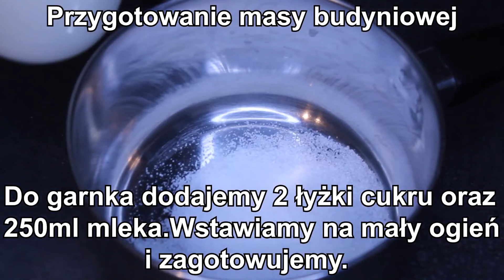😍CHMURKA - IDEALNE CIASTO Z DELICJAMI - PRZEPIS WYSTRZAŁOWA KUCHNIA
🔴📑PRZEPIS:

SKŁADNIKI NA CIASTO:

4 jajka
szczypta soli
2/3 szklanki cukru
2/3 szklanki przesianej mąki pszennej
1 łyżka przesianej mąki ziemniaczanej
1 i 1/2 łyżeczki proszku do pieczenia

WYKONANIE:

Do osobnej miski dodajemy przesianą mąkę pszenną, przesianą mąkę ziemniaczaną, proszek do pieczenia i dokładnie mieszamy.
Do ubitych jajek stopniowo dodajemy suche składniki i dokładnie mieszamy.
Pieczemy około 15 minut w 180 stopniach.
Po upieczeniu i wystudzenia ciasta musimy wyrównać górę.

PRZYGOTOWANIE GALARETEK:

1 galaretkę cytrynową zalewamy 3/4 szklanki gorącej wody, mieszamy i odstawiamy do wystudzenia.

2 niebieskie galaretki zalewamy 500ml gorącej wody, mieszamy i odstawiamy do lekkiego stężenia.

SKŁADNIKI NA MASĘ BUDYNIOWĄ:

2 łyżki cukru
500ml mleka
1 budyń śmietankowy lub waniliowy
1 niebieska ( sucha ) galaretka

DODATKOWE SKŁADNIKI:

1 paczka delicji

WYKONANIE:

Do garnka dodajemy cukier, 250ml mleka. Wstawiamy na mały ogień i zagotowujemy.
Do miski wlewamy 250ml mleka, dodajemy budyń śmietankowy lub waniliowy i dokładnie mieszamy.
Budyń wlewamy do mleka w garnku i gotujemy na wolnym ogniu cały czas mieszając do momentu aż zgęstnieje.
Gdy budyń zgęstnieje dodajemy niebieską galaretkę, mieszamy aby się rozpuściła.
Budyń odstawiamy do lekkiego wystudzenia.
Na wyrównane ciasto wylewamy ciepły ( nie gorący ) budyń i rozsmarowujemy.
Układamy delicje czekoladą do góry.

SKŁADNIKI NA MASĘ ŚMIETANKOWĄ:

500ml zimnej śmietany kremówki 30% lub 36%
5 łyżek cukru
wcześniej przygotowana ( wystudzona ) galaretka cytrynowa

WYKONANIE:

Do zimnej śmietany kremówki dodajemy cukier i ubijamy.
Następnie dodajemy wystudzoną galaretkę cytrynową i miksujemy do połączenia się.
Na delicje wykładamy lekko stężałą masę i rozsmarowujemy.
Odstawiamy do stężenia.
Wylewamy lekko stężałe niebieskie galaretki i rozsmarowujemy.

GOTOWE!